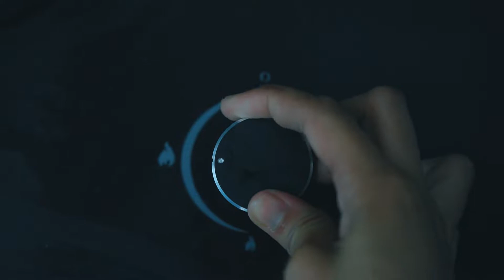Sizzling Braised Bagnet VIDEO